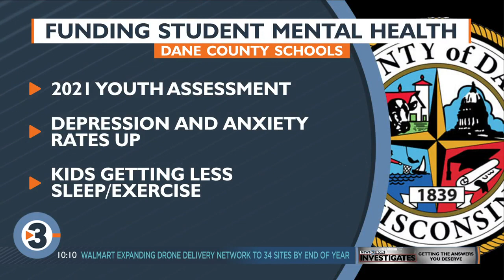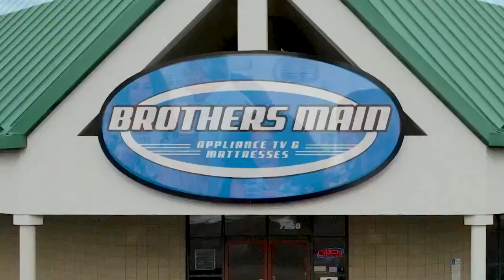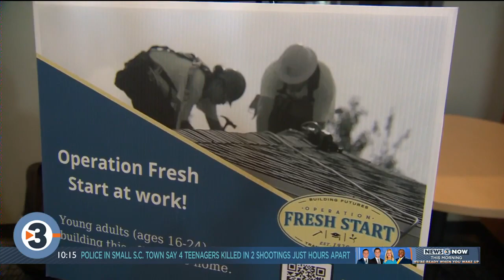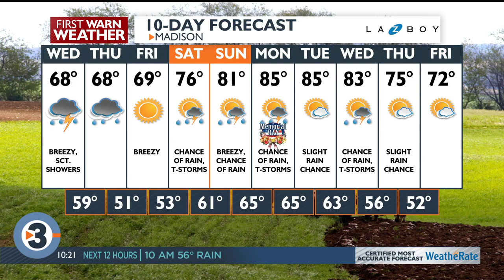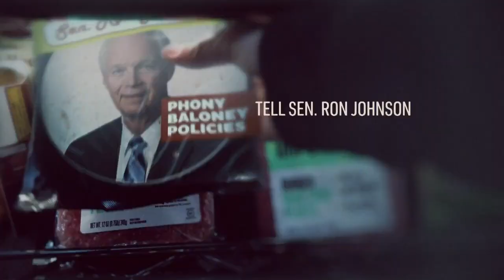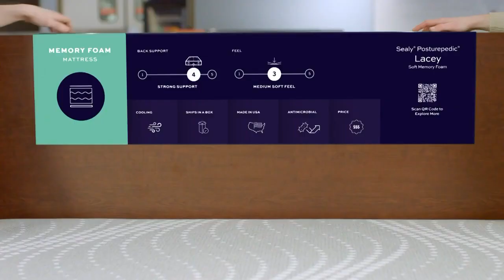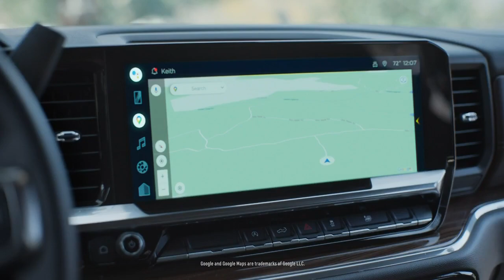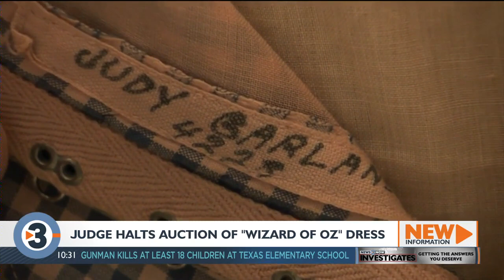News 3 Now at Ten: May 24, 2022